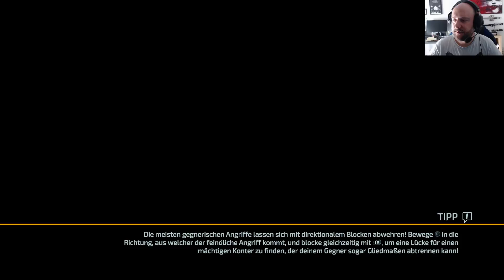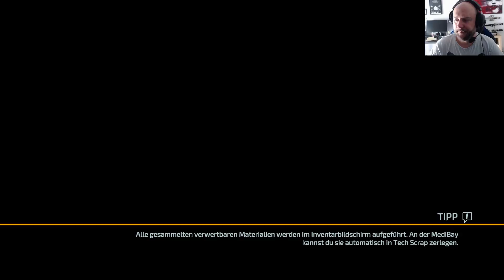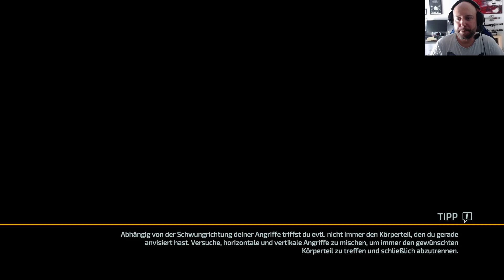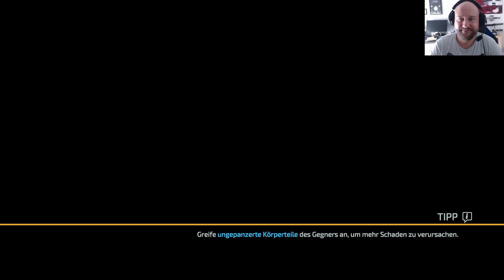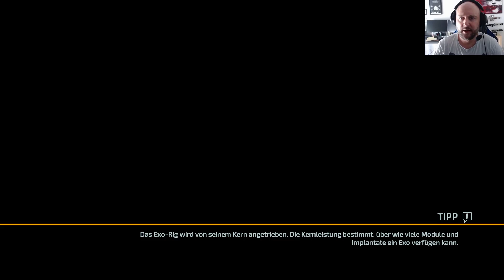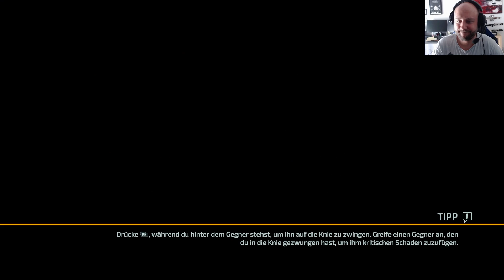The Surge 2 #6 | MIEZE-KATZE!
"The Surge 2" stammt vom deutschen Entwickler Deck 13 ("Lords of the Fallen") und ist ein souls-inspiriertes Hardcore-Rollenspiel mit außergewöhnlichem Kampfsystem.

Trefft mich auf Twitch, jeden Freitag ab 19 Uhr :)

"The Surge 2" by Deck 13, 2019